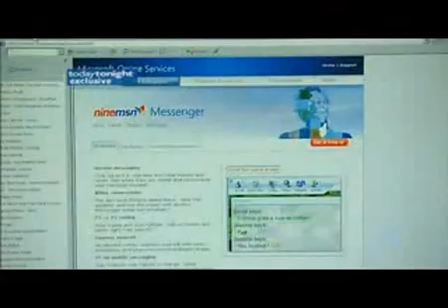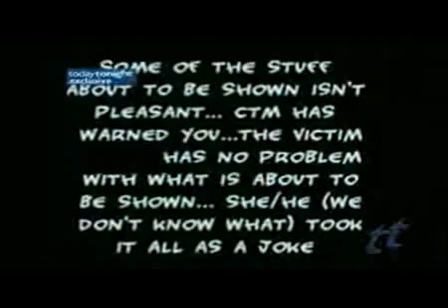Girl is videos taped as she is brutally tortured by boys she met on the Internet :: Vidmax.com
Girl is videos taped as she is brutally tortured by boys she met on the Internet